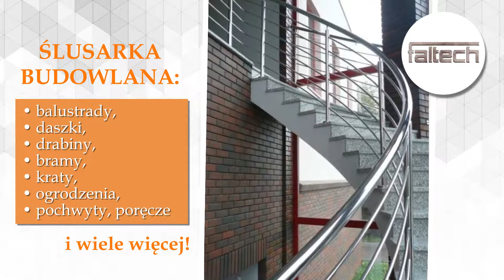Obróbka stali nierdzewnej Bydgoszcz Faltech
Firma Faltech to zakład zajmujący się od 2004 roku obróbką stali nierdzewnej i aluminium. Siedziba firmy znajduje się w Bydgoszczy.

Nasza oferta jest niezwykle szeroka. Możemy Państwu zaproponować gięcie i cięcie rur, profili i płaskowników.
Wykonujemy balustrady ze stali nierdzewnej i kwasoodpornej, a także konstrukcje spawane ze stali i aluminium, w tym ramy, podesty, regały, podjazdy i poręcze dla niepełnosprawnych.